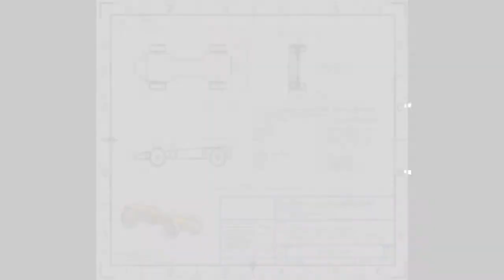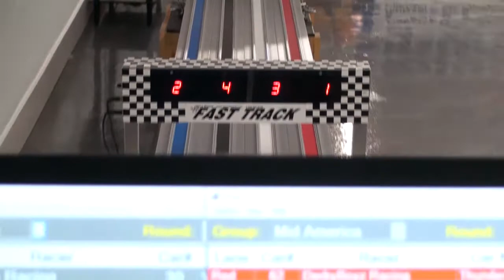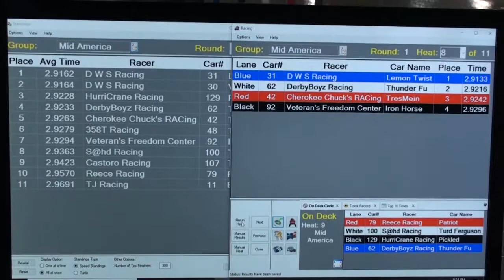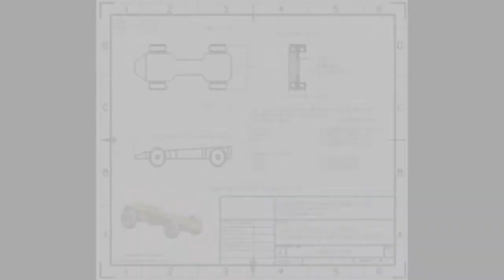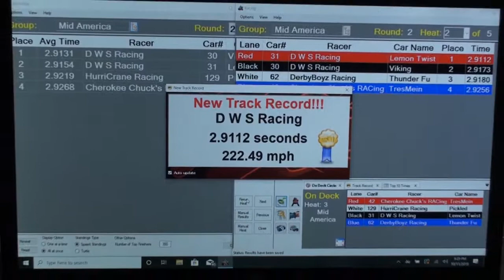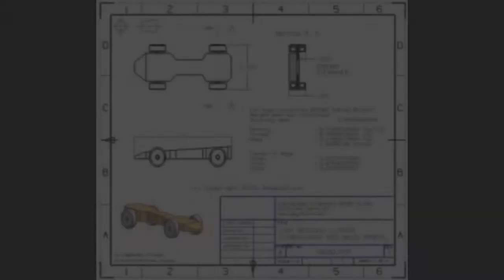Pinewood Derby Video Mid America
Pinewood Derby video for NPWDRL Mid America class.